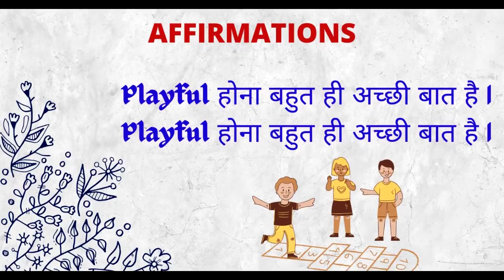Being Playful Meditation | बच्चे की तरह खुल कर जिए | Dr. Nivedita Ganguli | Psychologist